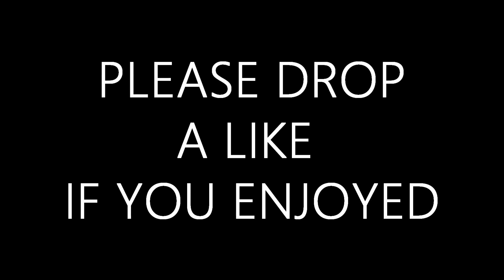I HIT A BANGER WITH THE NEW SNIPER!! CALL OF DUTY WORLD WAR II